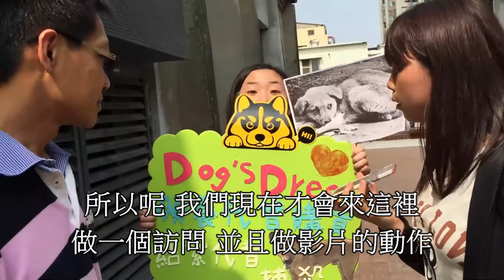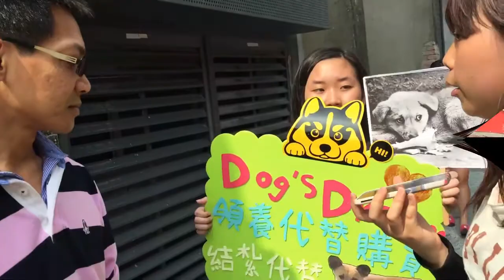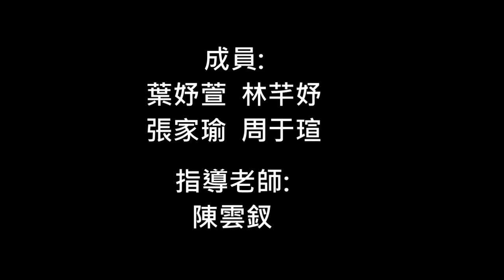CHI 2014025 狗狗的夢想